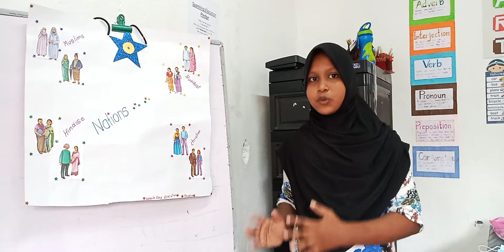Public Speaking by Aysha.. My mother land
Sparkling Elocution